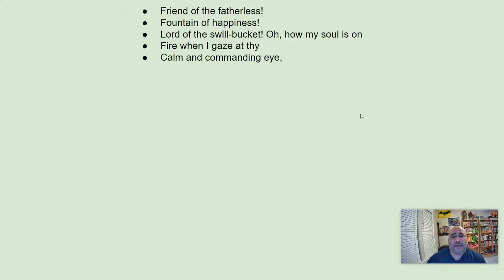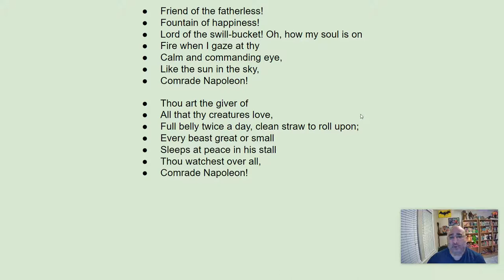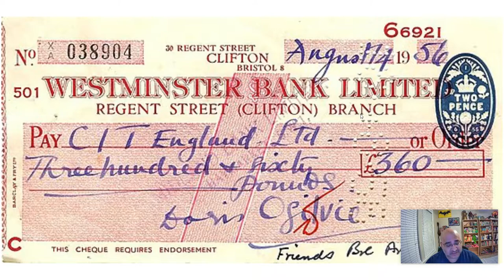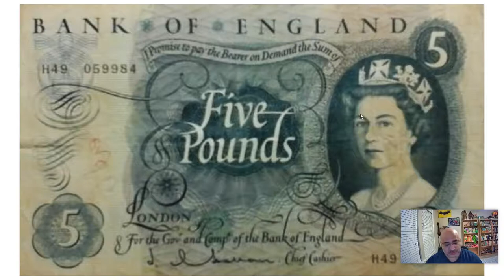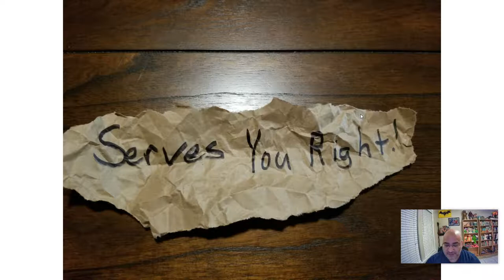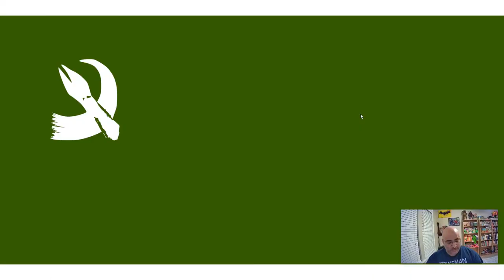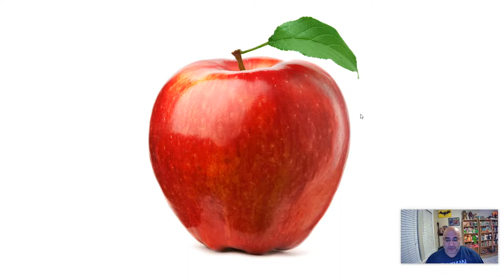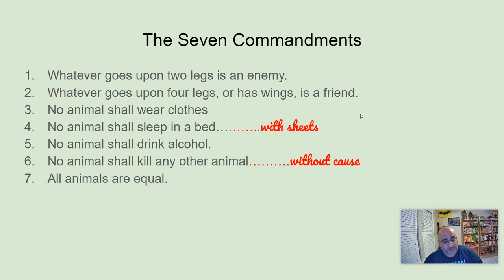Animal Farm Chapter 8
This is a reading of George Orwell's "Animal Farm," Chapter 8. This is purely for the assistance in reading the novel for students with learning impediments.

There are occasional word flubs, but overall, this is true to the original story.